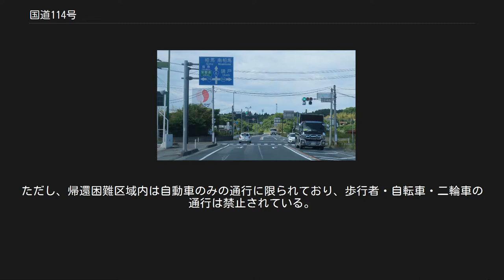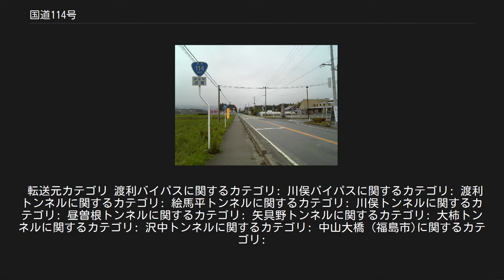国道114号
国道114号（こくどう114ごう）は、福島県福島市から双葉郡浪江町に至る一般国道である。
 国道114号　終点 福島県双葉郡浪江町 知命寺交差点付近 福島県双葉郡浪江町で 一般国道の路線を指定する政令に基づく起終点および経過地は次のとおり。
 渡利バイパス 川俣バイパス 小綱木バイパス 小綱木バイパス（こつなぎバイパス）は、川俣町大字小綱木地内（字沢 - 字上船形石）の狭小区間解消のため2001年度（平成13年度）に事業化された延長2.62 kmの路線。
山間部をトンネル（延長550 m）で抜ける。
2015年（平成27年）4月14日に、大字小綱木字船形石側の延長1.06 km 区間（2工区）を暫定供用し、同年6月28日に完成した。
 トンネル[編集] 橋梁[編集] 渡利大橋 岩谷橋 中山大橋 南川俣橋 塩浸橋 浪江町赤宇木で二級水系請戸川水系赤宇木川を渡る。
国道特殊改良一種事業である塩浸工区整備に併せ架け替えられた。
総工費は7000万円。
 小倉沢橋 浪江町赤宇木字椚平に位置し、二級水系請戸川水系小倉沢を渡る。
1925年（大正14年）に架けられた旧橋梁（幅員5.0m）の老朽化と幅員狭小の解消のために2006年度（平成18年度）より国道整備事業として建設された。
総工費は8900万円。
 新昼曽根橋 核燃料税関連の県単独橋梁整備事業として建設された。
二級水系請戸川の左岸に沿い、カーブする河川を渡るため、両端の2径間は片桟橋となっており、橋脚はラーメン構造が用いられ、特異な構造となった。
 矢具野大橋 浪江町川房地内で二級水系請戸川を渡る。
狭隘で悪線形の昼曽根地区の整備のため、核燃料税関連の道路改良事業である昼曽根工区の道路改良事業の一環として県単独橋梁整備事業により1985年度に着工された。
当橋梁の完成により、隣接する矢具野トンネルの着工が可能になった。
 第一弁慶橋 第二弁慶橋 賀老橋 浪江町室原地内で二級水系請戸川を渡る。
国道特殊改良第1種事業により架替が行われた。
 室原橋 浪江町室原で二級河川請戸川を渡る。
1933年（昭和8年）にかけられた旧橋梁の老朽化が激しく、幅員が狭隘で悪線形であったため、国道橋梁整備事業として1981年度（昭和56年度）に着工され、1985年（昭和59年）11月6日に開通した。
橋上は上下対向2車線で供用され、上下線両側に歩道が設置されている。
親柱は請戸川を遡上する鮭がデザインされ、大堀相馬焼のタイルが使われている。
 道の駅[編集] 2011年（平成23年）3月11日に発生した東北地方太平洋沖地震（東日本大震災）の津波被害によって福島第一原子力発電所事故が発生。
翌3月12日に一連の原子力緊急事態宣言のうちいわゆる「半径10 km以内の住民避難指示」を受け、浪江町昼曽根トンネルから浪江町知命寺(終点)までの区間への進入が制限される。
この時点はまだ法的根拠がなく、あくまで地元自治体（福島県および浪江町）災害対策本部が設定した、暫定基準に基づく措置という立場であった。
 翌月に入り、4月22日に福島第一原子力発電所事故に伴う、原子力災害対策特別措置法の原子力災害対策本部長権限に基づく警戒区域設定（いわゆる半径20 km圏）が午前0時をもって発動。
これにより浪江町大字下津島字萱深、双葉警察署（浪江分庁舎管轄）津島駐在所付近から終点までの区間が正式に通行止めとなる。
 2013年（平成25年）4月1日に避難区域の再編が行われ、浪江町室原から知命寺交差点までの区間は避難指示解除準備区域・居住制限区域（2017年（平成29年）4月1日に避難指示解除）とされたため通行止め解除。
同時に浪江町津島（川俣町・浪江町境）から室原までの区間は帰還困難区域とされたため、引き続き通行止めとなる。
 2014年（平成26年）12月6日に常磐自動車道・浪江ICが供用開始されたことに伴い、浪江ICから東側の区間を通行止め解除。
 2017年（平成29年）9月20日午前6時をもって帰還困難区域内（27 km）の通行止めを解除し、全線で一般車両の通行再開。
ただし、帰還困難区域内は自動車のみの通行に限られており、歩行者・自転車・二輪車の通行は禁止されている。
また、南相馬市内に向かう県道2路線（県道49号・県道34号）と葛尾村に向かう県道50号、浪江町内の帰還困難区域に向かう国道399号・県道35号を除き...